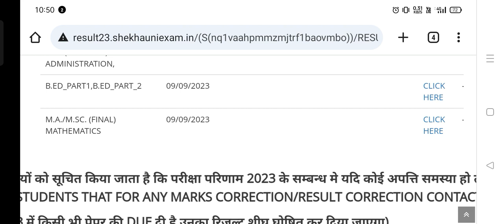MSc maths final year result 2023//shekhawati University sikar